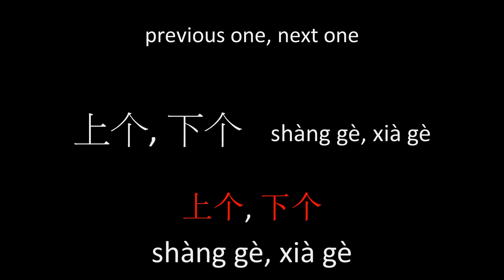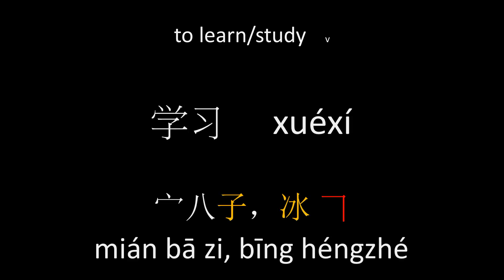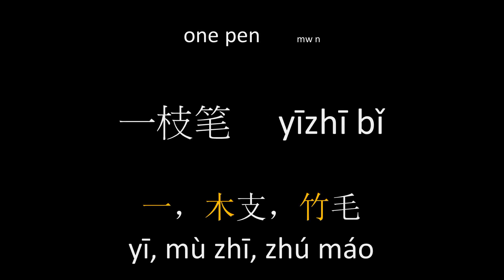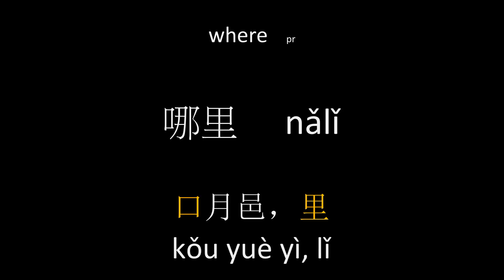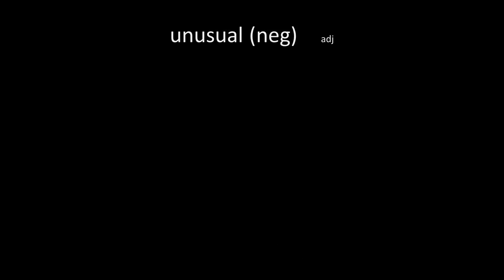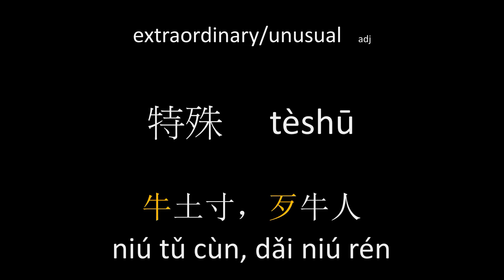Kangxi Radicals Spelling: Ch 7 D1 Liu et al Integrated Chinese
This SILENT flashcard video contains Kangxi Radical spellings (constructions) of vocabulary arranged for use by learners using Ch 7 D1 of Liu et al's Integrated Chinese 3rd ed., p.178. Write or visualize each character before it appears. To better remember each character, recall the Kangxi Radicals that it's built from.